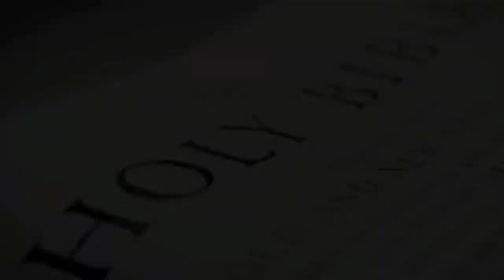Post Trib Moment #30 1 Thessalonians 3